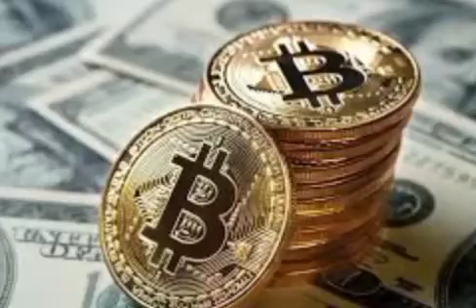IDENTITY OF OFFICERS WHO EXTORTED 22M WORTH OF BITCOIN FROM YOUNG MEN ÂŤ ĞŮÑ PO1NT REVEALED